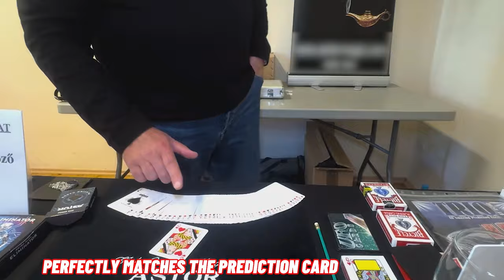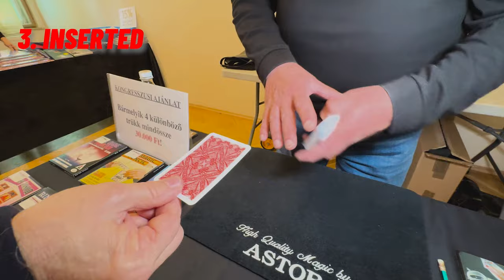Just Name It - Astor - lepetitmagicien.com